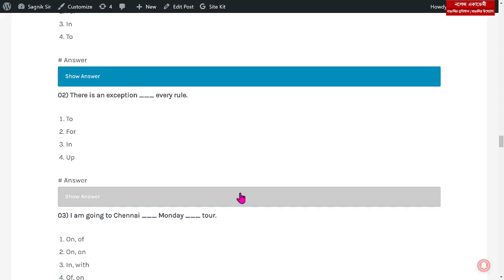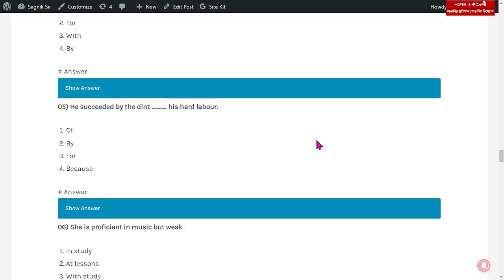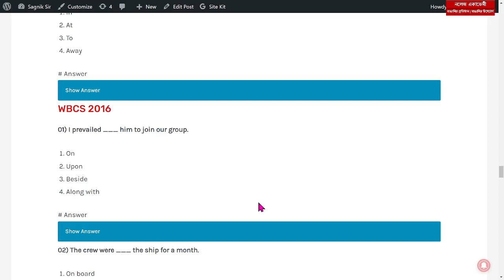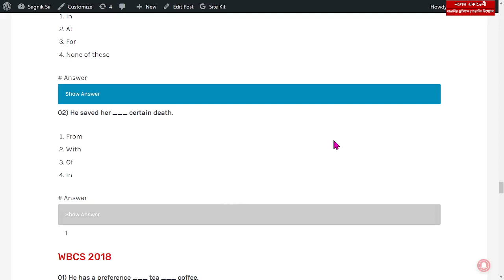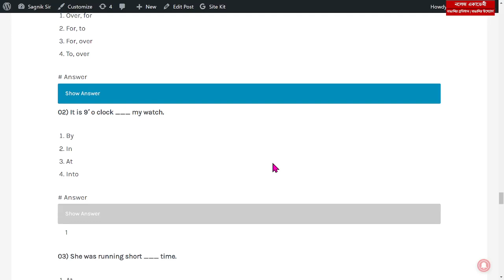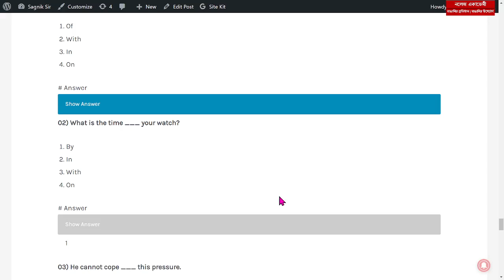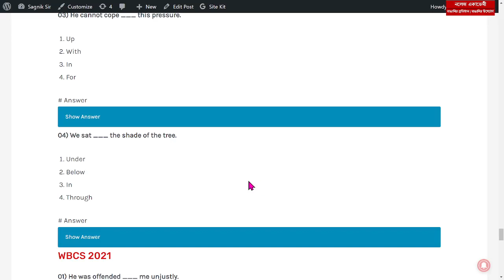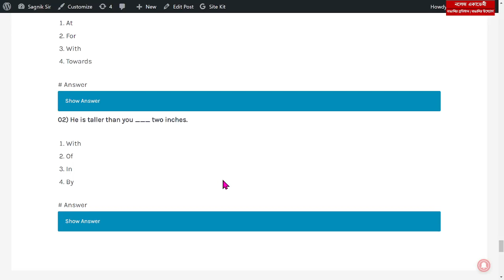WBCS Prepositions (2012-2021) | Sagnik Sir Knowledge Academy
If you're serious about cracking Govt. job related exams.

You may join in Our Online Batch for WBCS + Combined starting from 10th December.

📌Topics Covered: GK + General Studies(History, Geo, Polity, Economics) + General Science + Math + GI + English
📌Routine Wise Video Class Everyday (Live + Recorded)
📌 Exclusive Study Material (Detailed Analysis of Every Topic)
📌 Weekly Mock, Monthly Mock, Special MCQs Set
🔰 1:1 Live Interaction
⚡ Admission Rs. 800 + One Month Advance Rs. 1200 (Total: 2000)
🔺 Platform: Google Classroom App
🔺 Class Timing: 9:00 p.m. Everyday
🔺 Doubt-Clearing Time: 12-2 p.m, Everyday

Regards,
Sagnik Sir
CEO - Knowledge Academy